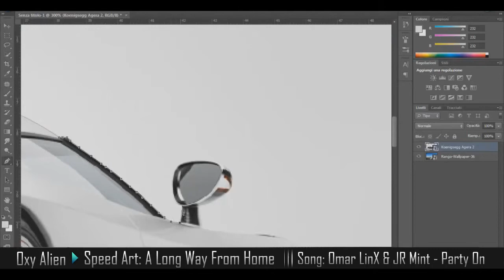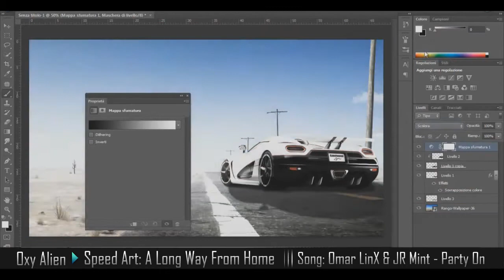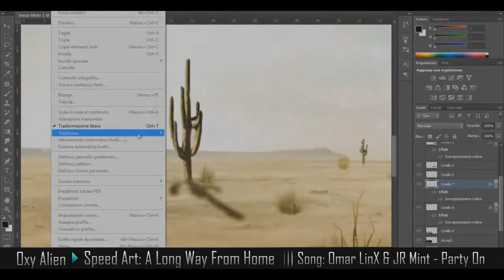Speed Art // A Long Way From Home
So This was a speed art, that i decided to do, it acutally took 2 days, well 1 hour each day, so you might notice the transition from day 1 to 2. Also this was done from my home computer so, I wasn't able to do much, since I didn't have any more files.

Song in Video: Omar LinX & JR Mint - Party On